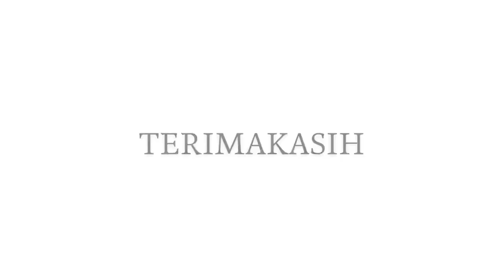BINTANG BELAJAR BASA SUNDA SAMA ALIN 🤓